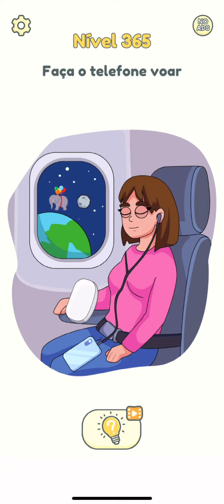Como jogar DOP 2: Delene one part - Level 361 - 370 / Todos os níveis ( Android e iOS )